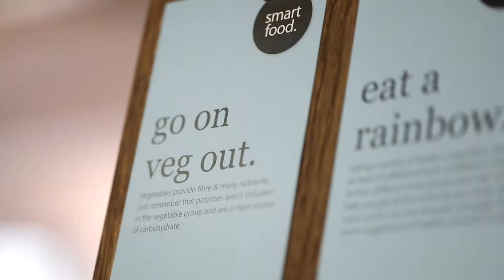A Day in the Life of the Senior School at St Gabriel's, Newbury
A day in the life of Jess in the Senior School at St Gabriel's in Newbury, West Berkshire.